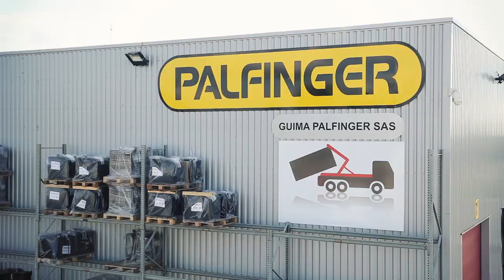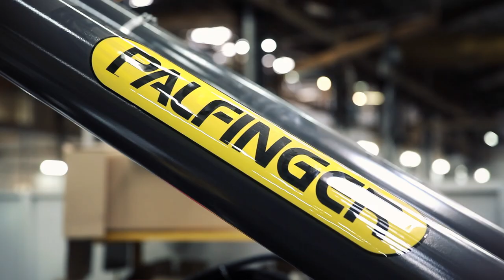PALFINGER Hooklifts - Factory in Caussade, France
PALFINGER Hooklifts is the most extended brand of lifting equipment designed for movable containers. In this field, each application has his own requirement which has been fulfilled by PALFINGER during the last 40 years, all over the world. We committed to the highest quality and safety standard. State of the art industrial and quality organization allows us to occupy a leading position in the global movable container industry. The functional design of our Hookloader and Skiploader provides easy service and low maintenance. This ensures high value retention and best operation cost, under safe conditions. A worldwide service network, including supply of spare parts ensures fast and reliable service.